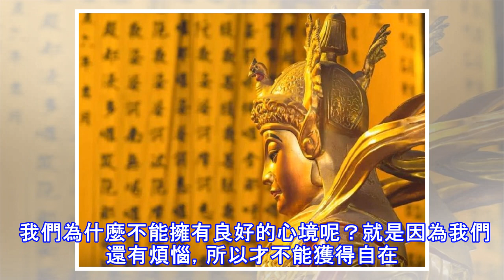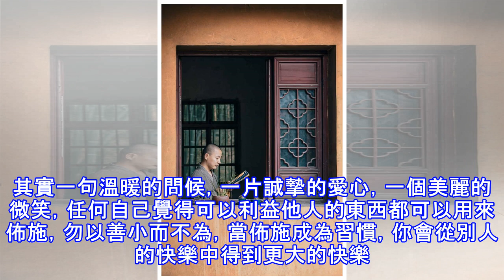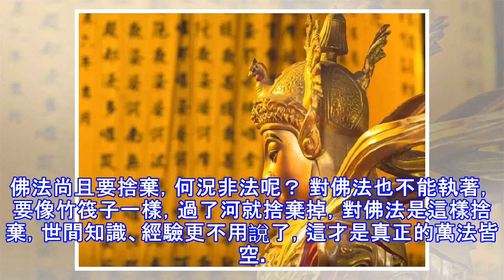金剛經：一生的修行，就是修好八顆心！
《金剛經》是影響非常大的一部佛教經典，是記錄釋迦牟尼佛和他的大弟子須菩提問答對話的一部經。 南懷瑾評價說：「《金剛經》最偉大之處，是超越了一切宗教性，但也包含了一切宗教性，是超越宗教的大智慧。」 我們研究學習《金剛經》時，不能將它局限於佛教的范圍。將《金剛經》的宗教形式放一邊，不論你信奉佛教與否，都可以從這部經典中汲取最有營養的人生智慧。縱覽《金剛經》，我們可以知道，人生只需守住八顆心，便可讓我們解脫煩惱、獲得幸福、提升生命的價值。    一、平常心 原文：爾時，世尊食時，著衣持缽，入舍衛大城乞食。於其城中次第乞已，還至本處。飯食訖，收衣缽，洗足已，敷座而坐。 譯文：到午時該吃飯了，世尊（釋迦...
源: pixpo